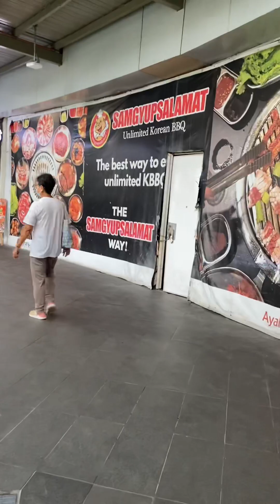Ayala Mall Fairview Terraces